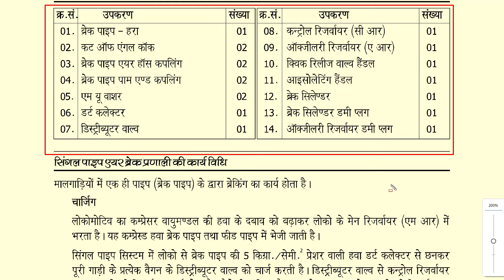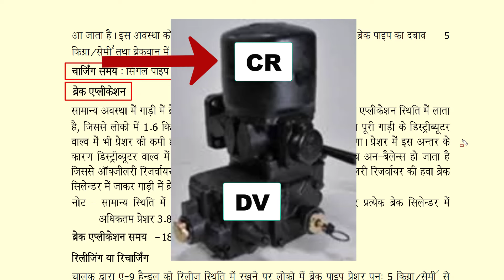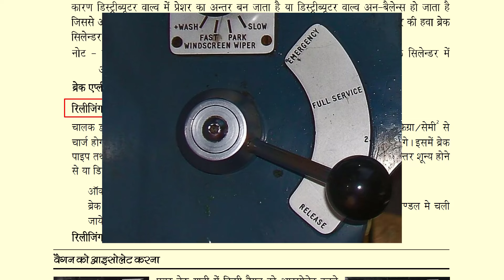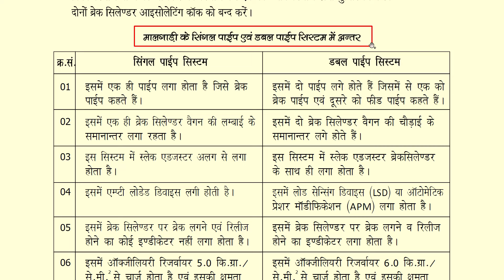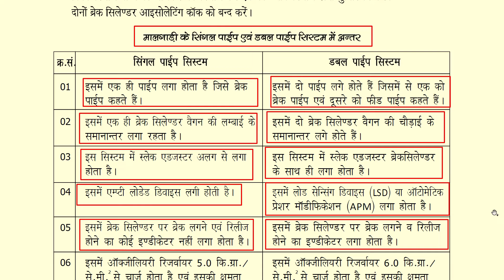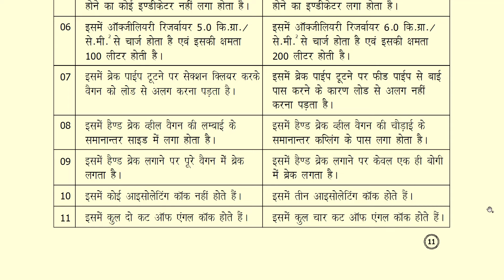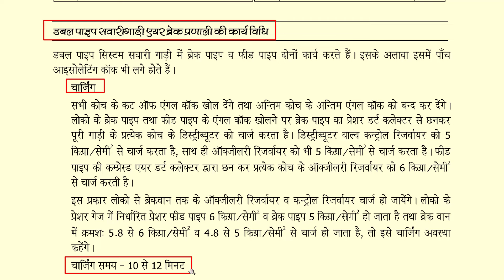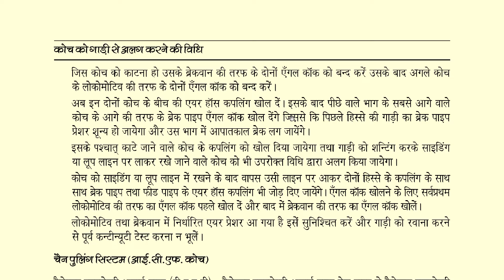Everything You Need To Know About Train Brake Systems In Hindi | Part-2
Air Brake System in Train || ट्रेन के ब्रेकिंग सिस्टम की पूरी जानकारी हिंदी में  Train ka Break Kaise Lagta Hai | Function of Distributor Valve-DV in Train Air Brake System

आज के इस विडियो में हम देखेंगें की ट्रेन का सिंगल पाइप और ट्विन पाइप ब्रेकिंग सिस्टम कैसे काम करता है और इसके महत्वपुर्ण कल पुर्जे कौन कौन से होते हैं?

ट्रैन में ब्रेक एप्लीकेशन कैसे किया जाता है और फिर ब्रेक को रिलीज कैसे किया जाता है? अगर आप ये सारे जानकारी सीखना चाहते हैं तो आज का ये वीडियो आप के लिए बहुत महत्वपूर्ण होने वाला है.

📲 App is designed to help the Railway staff who are appearing for LDCE--

Twin pipe air brake system diagram
Air brake system in Indian Railway in Hindi
Twin pipe air brake system in indian railways
Line Diagram &Working of Air Brake System of ICF Coach
THE MAIN FUNCTION OF DISTRIBUTOR VALVE